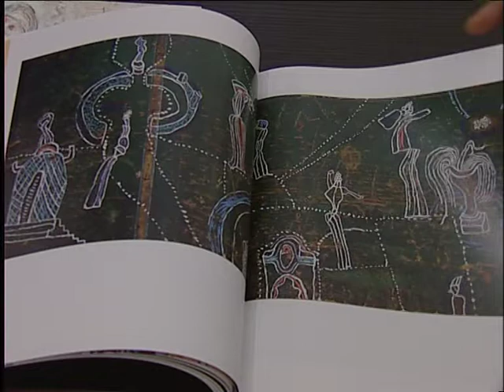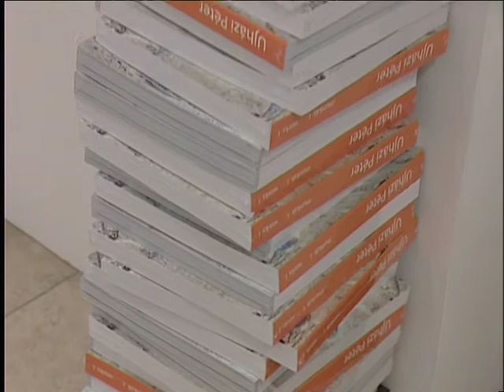Ujházi Péter dedikált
Az életművét feldolgozó kötetsorozat első részét dedikálta Ujházi Péter a Pelikán Galériában. A Nagy T. Katalin által szerkesztett munka a művész mintegy ezer, többnyire festményekből álló alkotásait tartalmazza. Az életmű-katalógus folytatása a januárban megjelenő második könyv lesz, amelyet 1-2 év múlva, a tervek szerint, Ujházi Péter egész munkásságát feldolgozó tanulmánya követ majd.